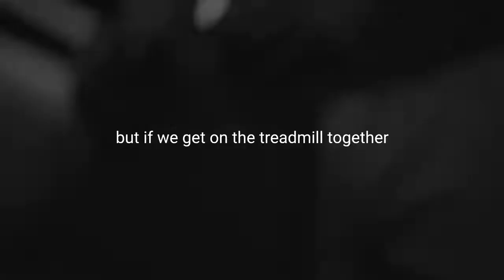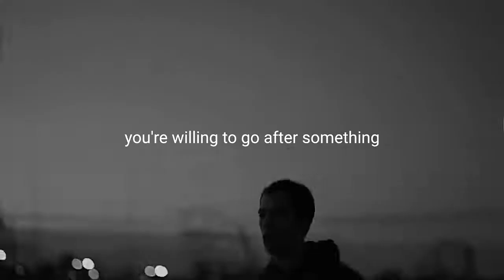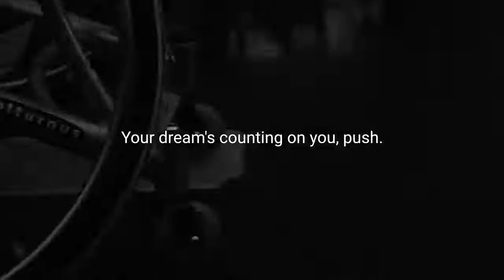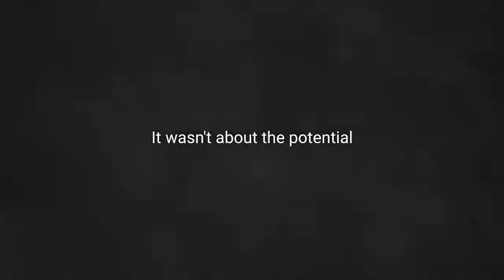OUTWORK EVERYONE Motivational Speech